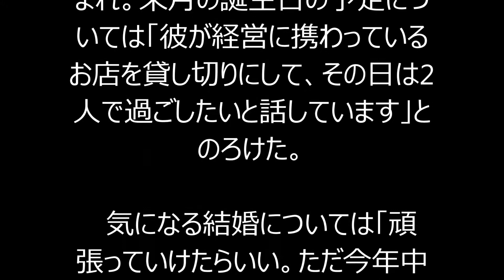おかもとまり交際中の作曲家naoとの同棲明かす 年内の結婚は否定！！！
タレント・おかもとまり（24）が9日、都内で行われた、DVD「あいどるちゅう」（イーネットフロンティア）の発売記念イベントに登場し、作曲家・nao（33）との交際をあらためて認め、現在同棲中であることも明かした。
　おかもとは今年7月、写真週刊誌に元「I　WiSH」で現在は作曲家のnaoとの熱愛が報じられ、その後、両者がブログで交際を認めていた。
　イベント前に行われた囲み取材で、「naoにDVDを見せたか」と聞かれたおかもとは「naoさんは表と裏のジャケットだけ。動画はダメですと言いました」と笑顔で答えた。続けて「私、本当に隠さないので。24歳なので。一緒に住まわせていただいています」と現在同棲中であることも明かした。
　2人はくしくも同じ12月13日生まれ。来月の誕生日の予定については「彼が経営に携わっているお店を貸し切りにして、その日は2人で過ごしたいと話しています」とのろけた。
　気になる結婚については「頑張っていけたらいい。ただ今年中はないです」と年内の電撃婚は否定した。
　自身6作目のDVDはアイドルの王道といった内容で、大胆なフルーツブラにも挑戦。「アイスを食べるシーンやシャワー、眼帯ビキニとおいしい部分が全部堪能できます」とPRした。

・おかもとまり　結婚　交際中の作曲家、ｎａｏと　１児のママ　奥さんにしたいお笑い芸人総選挙１位